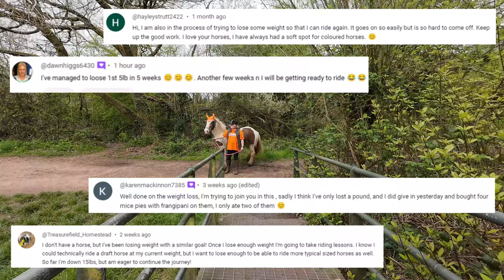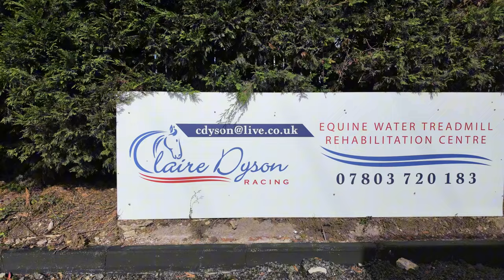Too Heavy to Ride my Horse Ep5 Positive Thinking for Weight Loss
This week I have really struggled to stay on track and make healthy choices and I have been really effected by my lack of positivethinking . This has definitely effected my weightlossjourney. This video addresses some of the pitfalls and what YOU can do to stop yourself falling into them.
I also took my beautiful, chunky mare to Claire Dyson's Water Treadmill & Rehabilitation Centre to help increase her fitness and I have a small

I cannot recommend Claire Dyson's Water Treadmill & Rehabilitation Centre enough as it is such a wonderful place and if you would like to get in touch then their contact details are as follows:

Like the music? Find my playlist with the music I've used

Links to items used or seen in the video:
German Lunging Rope Aid
DJI Microphone
DJI Osmo Pocket 3 Camera
DJI Mini 4 Pro Drone
DJI Action 4 Camera